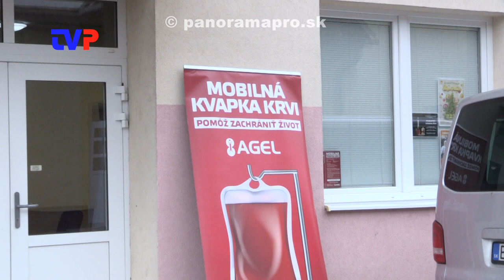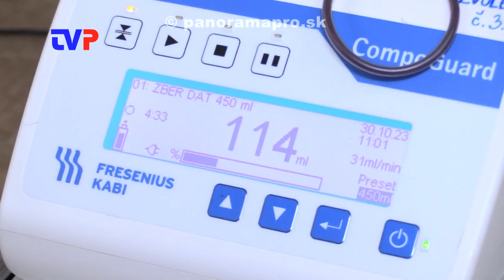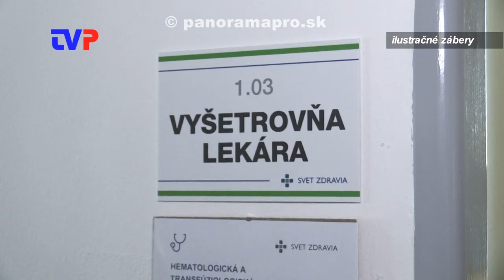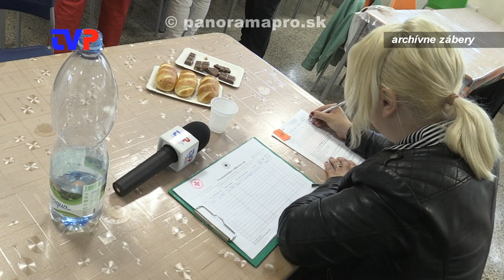Ako pri darovaní krvi?